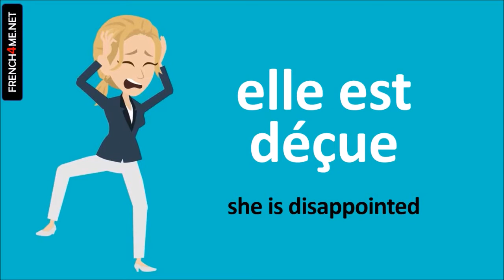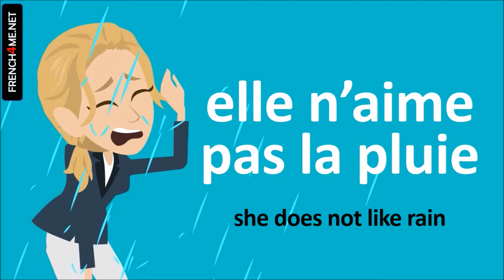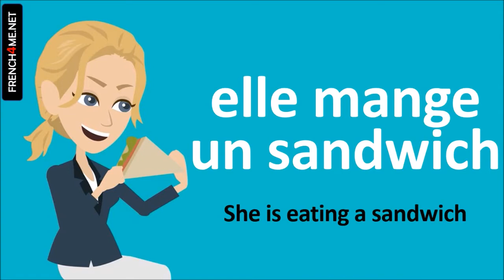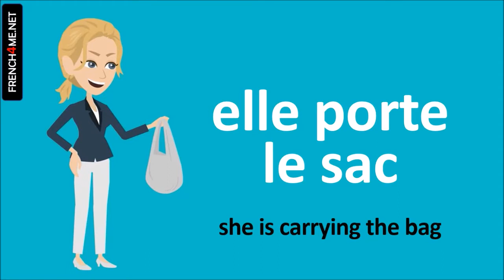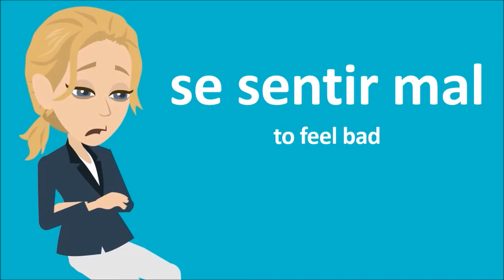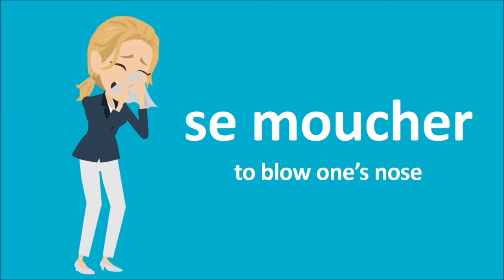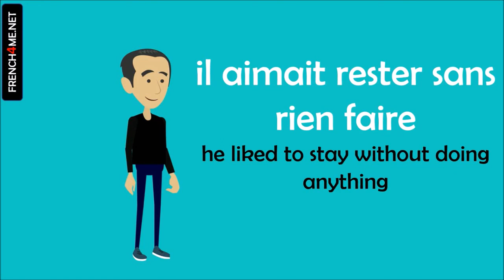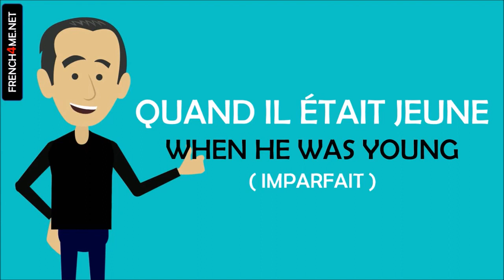Learn French during your coffee break I 500 Verbs and Phrases